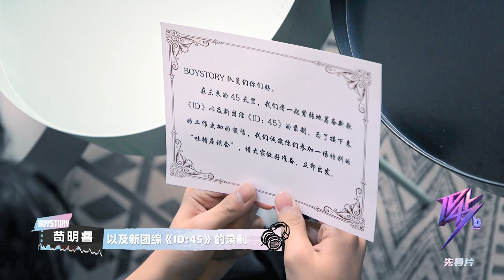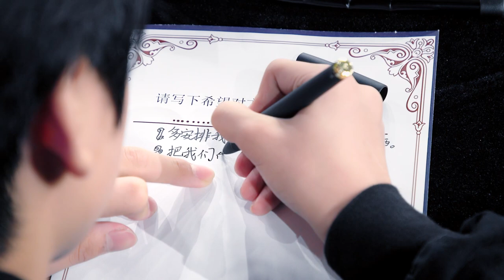BOY STORY Variety Show [ID:45] Prologue (ENG sub)